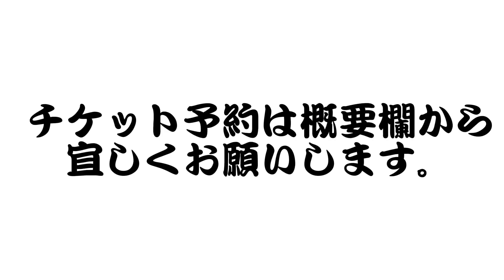【告知動画】「アララガマナイト」BLOOD OF MIYAKOZIMA ガスバーナー新年会2024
GAS BURNER LIVE

ガスバーナー新年会2024
「アララガマナイト」
BLOOD OF MIYAKOZIMA

2024年1月7日日曜日
高円寺CLUB ROOTS
開場18:00 開演 18:30
前売り2500円 当日3000円
共に＋ドリンク代
（中学生以下無料。ドリンク代はかかります）

‹LIVE›

CHAIN'SOLE
Head Job
School
GAS BURNER

‹O.pening Act›

ズミ！ユタカ（唄と三線）

件名に0107とお書き下さい。

GAS BURNER HP